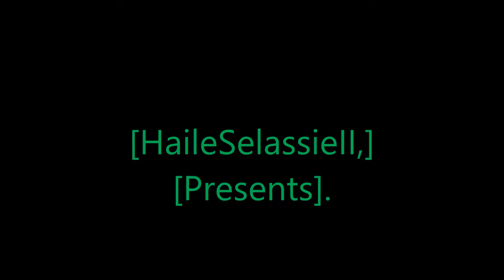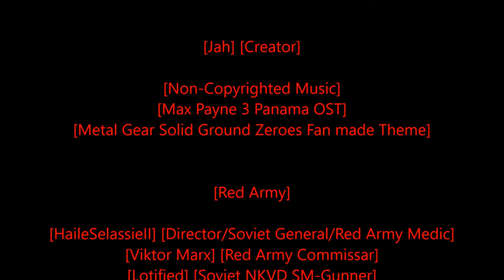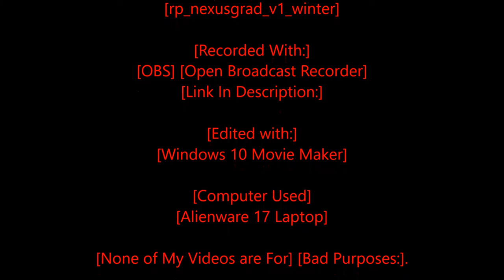[Rastafari Exposed][Garry's Mod][WWII RP][Soviet Diaries][Ending][Death Of][LyudmilaPavlichenko]